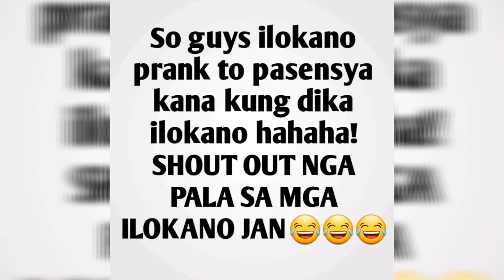Pranking my lola (laughtrip to😂 panoorin nyo)